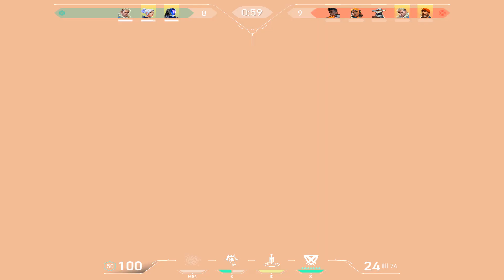Aggressive😈‎️‍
My First highlights ever